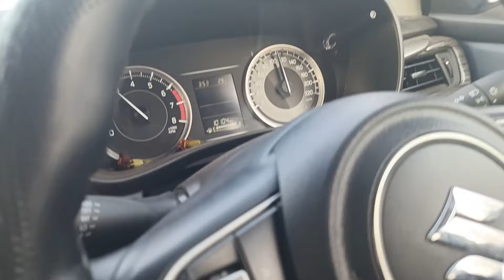bhai dooj me raigarh aa gaye ।। raigarh me chiken party🐔full masti with trevling by raigarh ।।vlog🥰